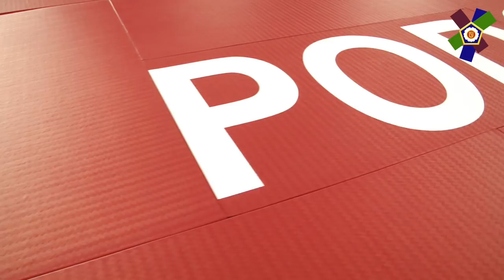U23 European Judo Championships 2017 - Highlights Day 2